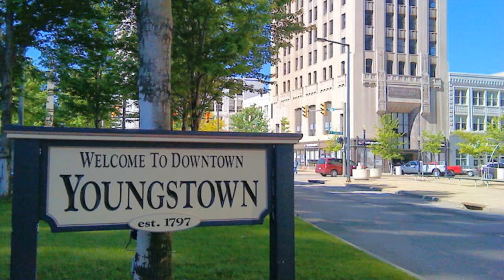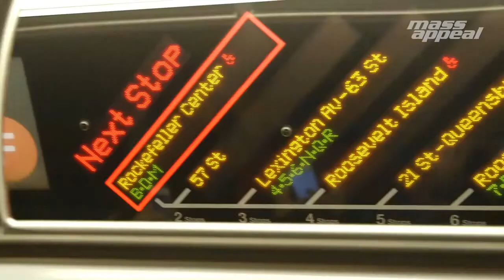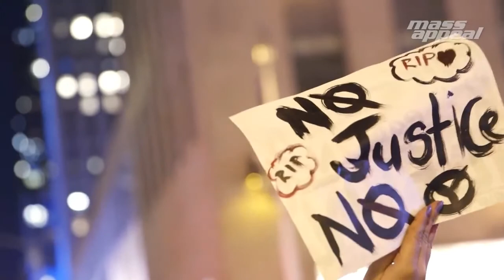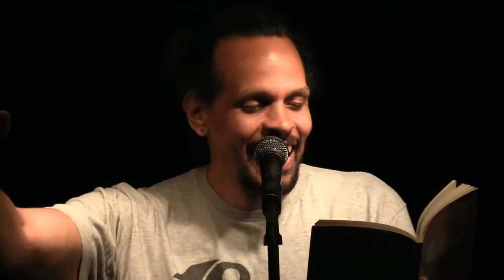Ross Gay: The Cinematic Experience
Salutations, have you ever wanted to learn about Ross Gay in a cinematic EDUCATIONAL experience? Well this is your lucky day.